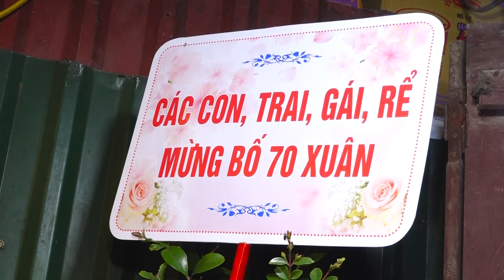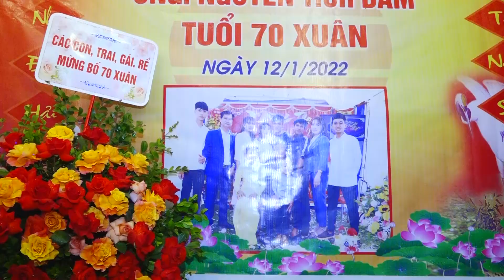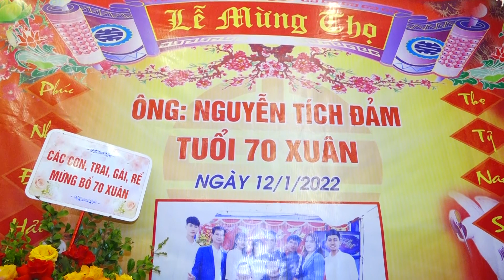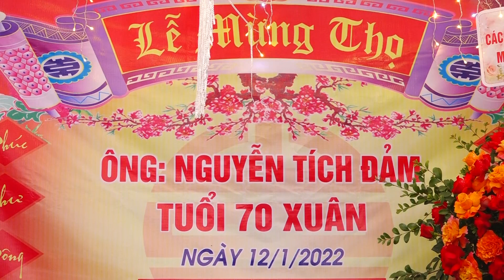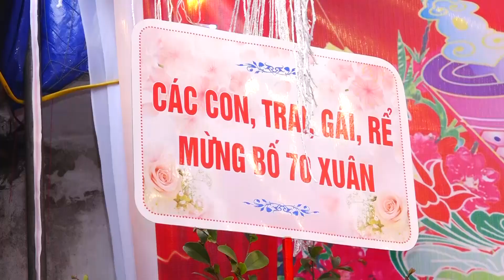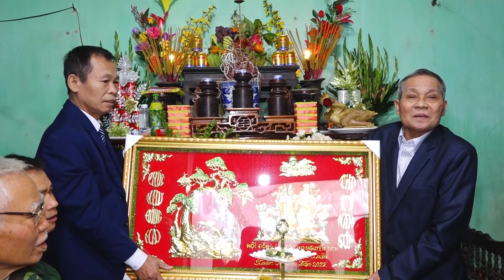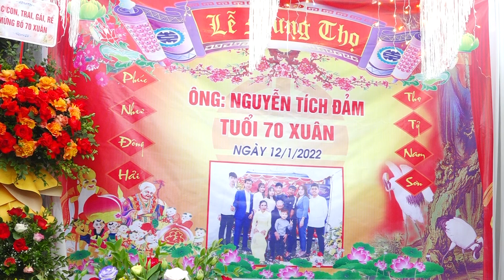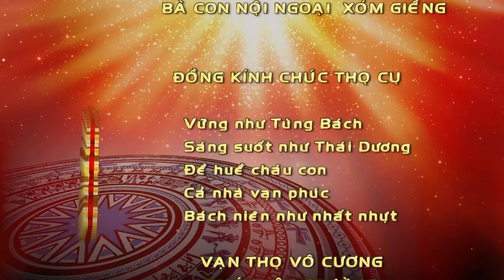LỄ MỪNG THỌ CỤ ÔNG NGUYỄN TÍCH ĐẢM 2022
camera Đức Giang chuyên quay phim chụp ảnh sự kiện cưới hỏi ... Livestream Youtobe . Facebook. Hotline.